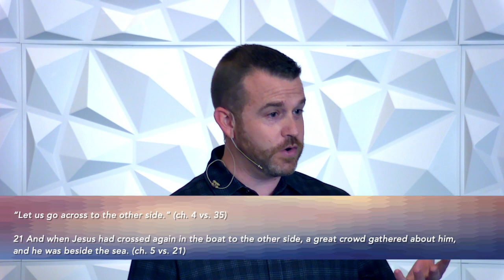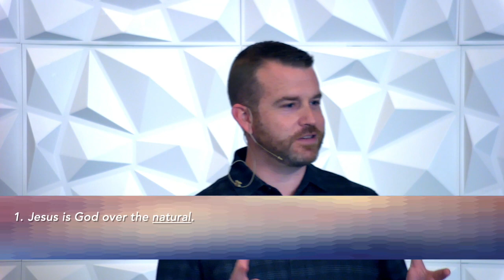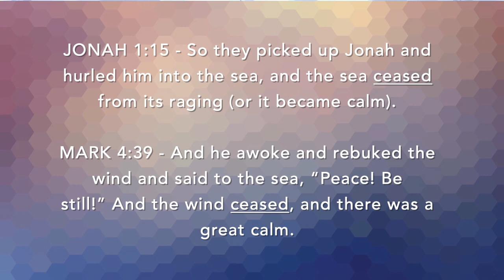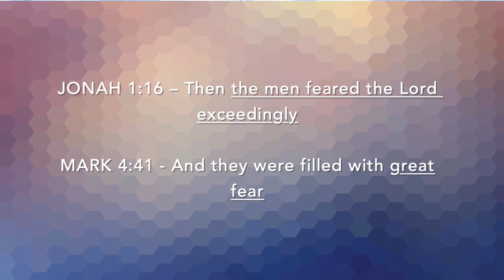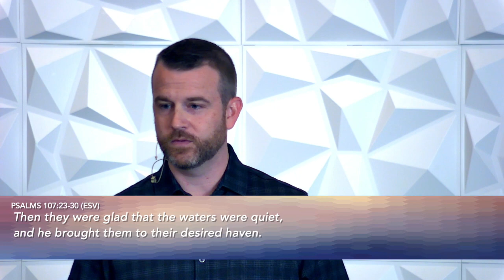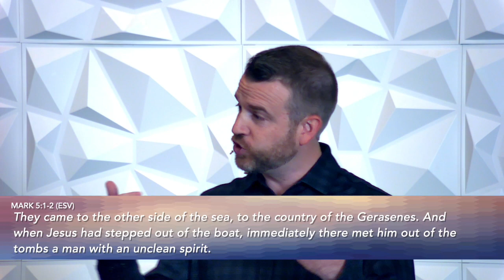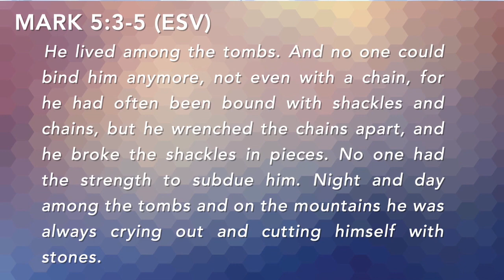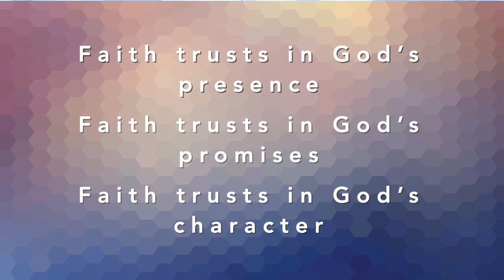Jesus Can Overcome your Fears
What is your greatest fear in life? If you wish there was a way to overcome it, this week will be helpful for you. Our guest speaker John Ames teaches us how Jesus can overcome all our fears.